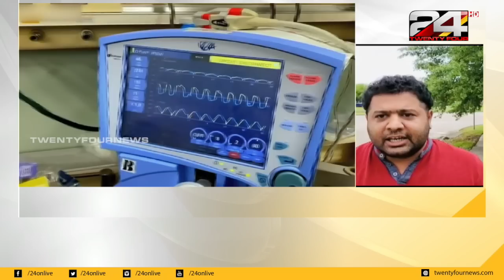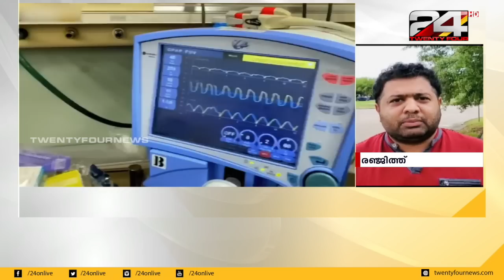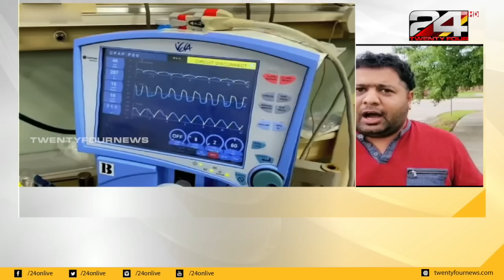അമേരിക്കയിൽ കൊവിഡ് നിയന്ത്രണമില്ലാതെ പടരുകയാണ്; ടെക്സസിൽ നിന്ന് രഞ്ജിത്ത് തയ്യാറാക്കിയ റിപ്പോർട്ട്